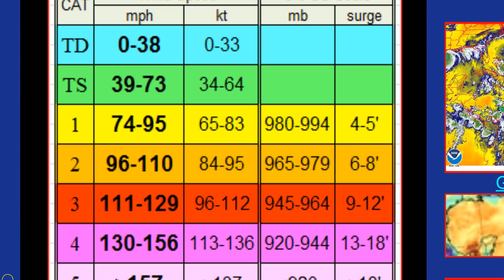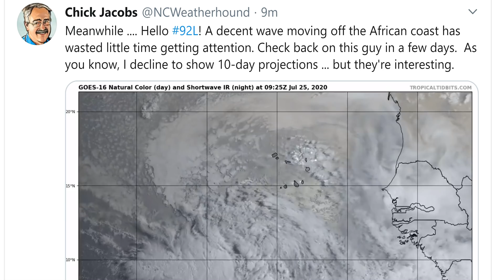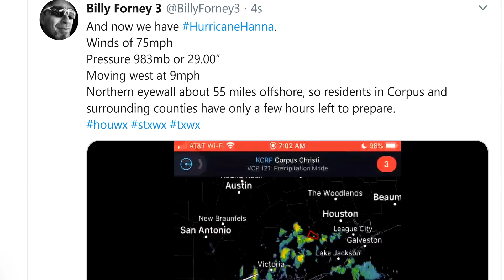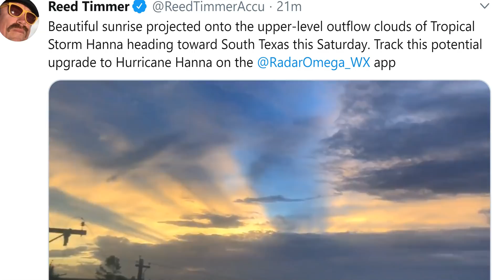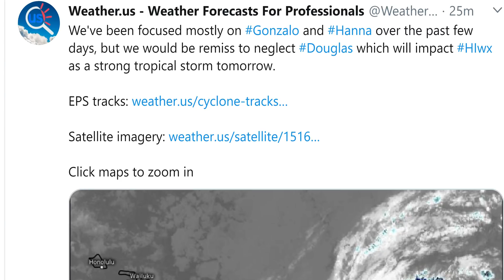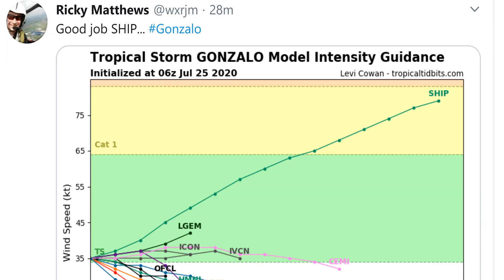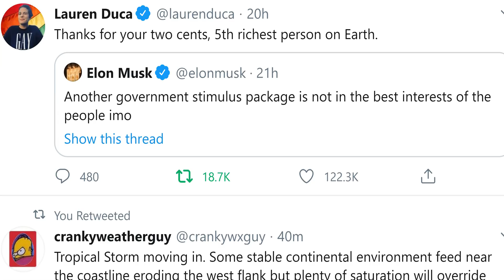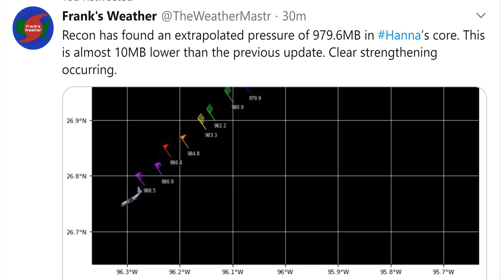alert! Hannah is now a 977 mb Hurricane & rapidly intensifying! Hurricane Douglas heads to Hawaii!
it's officially a duckin' hurricane!
T LEWISON
5430 BIRDWOOD RD. #416
HOUSTON TEXAS 77096

Tropical Storm Hanna Heads for Texas Gulf Coast; Inland Flooding a Danger Into Northeast Mexico

Tropical Storm Hanna is headed toward a Texas landfall Saturday.
The biggest danger is flooding rainfall.
Locally heavy rain will spread across South Texas into northeast Mexico.
That locally heavy rain will linger well after landfall.
Tropical storm-force winds are expected along and inland of the Texas coast.
Rough surf and minor coastal flooding are expected along the northern and western Gulf Coast.

Tropical Storm Hanna formed in the Gulf of Mexico Thursday night and is headed toward a Texas landfall Saturday, with the potential for dangerous rainfall flash flooding extending well inland into northeast Mexico.

Hanna continues to slowly strengthen but is expected to be known for its flood potential.

Thursday night, Hurricane Hunter reconnaissance mission found winds ticked up just enough to upgrade Tropical Depression Eight to Tropical Storm Hanna, the record earliest eighth named storm, beating Tropical Storm Harvey's record, set in 2005, according to Phil Klotzbach, tropical scientist at Colorado State University. Hanna also formed before the previous record for earliest seventh storm, beating the record set by Gert on July 24, 2005.

The map below shows the latest tropical storm watches and/or warnings issued. A watch means tropical storm conditions are possible within 48 hours. A warning means those conditions are expected in the next 36 hours.

Tropical storm watches north of San Luis Pass, Texas have been discontinued.

Tropical Storm Hanna is tracking west-northwestward across the Gulf of Mexico toward Texas. Satellite imagery shows this system is producing increasingly concentrated thunderstorms, especially on its southern side. Slow additional strengthening is possible before it reaches the coast Saturday.
Forecast Impacts
Heavy Rain Threat

This will be the primary concern with Hanna.

Some bands of showers and thunderstorms from Hanna will sweep into the Texas, Louisiana and Mississippi coasts Friday. Heavier rain may arrive along parts of the Texas coast overnight Friday night into Saturday morning and continue Saturday as the center makes landfall.

But as with most all tropical cyclones, this won't be just a coastal event.

Locally heavy rain will spread well inland in South Texas into parts of northeast Mexico. This locally heavy rain could persist into Sunday, perhaps Monday, particularly in northeast Mexico.

Flash flood watches have been issued for all of South Texas.

Rainfall totals of over 5 inches are possible in these areas, with locally higher amounts where bands of rain stall for a period of a few hours. This could lead to dangerous flash flooding and some river flooding, particularly in the mountainous terrain of Mexico's Coahuila, Nuevo Leon and northern Tamaulipas states.

Winds, Coastal Flooding and Surge

Tropical-storm-force winds could develop as soon as tonight or Saturday morning and are most likely along or near the Texas Coastal Bend. These winds are capable of some tree damage and sporadic power outages.

Persistent winds blowing onshore to the east of Hanna may produce areas of high surf, rip currents and possibly some minor coastal flooding at high tide, particularly along the northern Gulf Coast.

Coastal flooding closed the bridge along Cedar Lake Road in Biloxi, Mississippi, Thursday afternoon.

Some minor storm surge is expected from the Mexican border north to High Island, Texas, including Corpus Christi Bay, Matagorda Bay, and Galveston Bay. Water levels may climb as high as 3 feet above normally dry ground in this area during high tide.

Keep this in mind if you're spending time on the beaches.